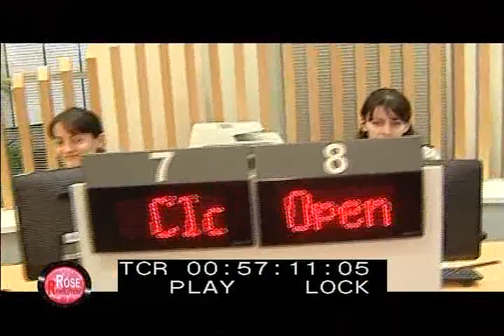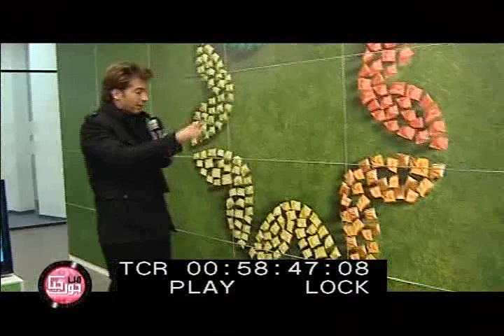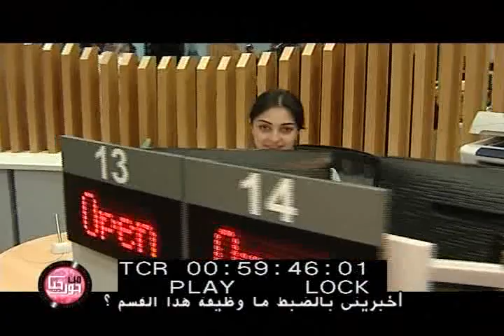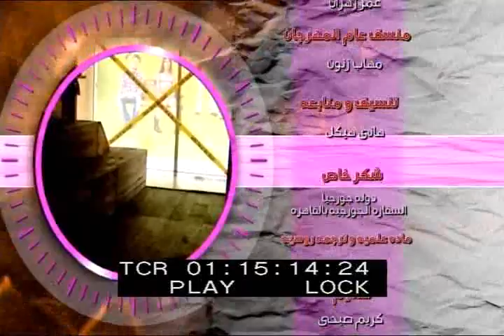Georgia after the Rose Revolution by Nile Cinema (Part 4)